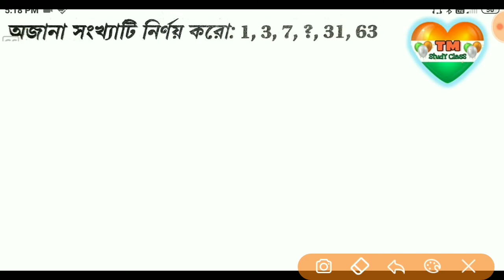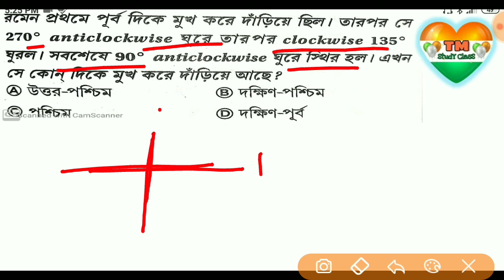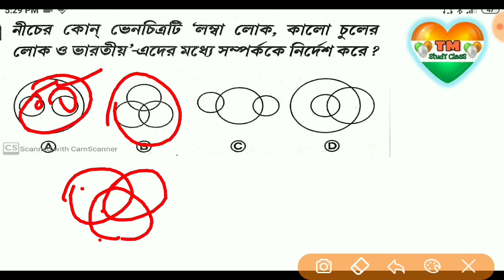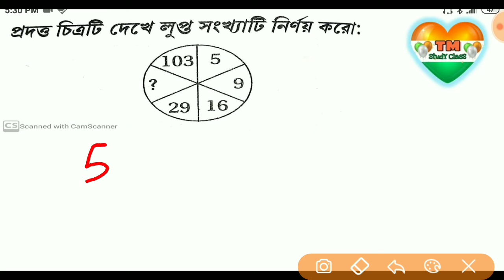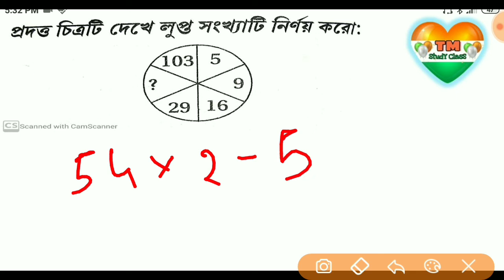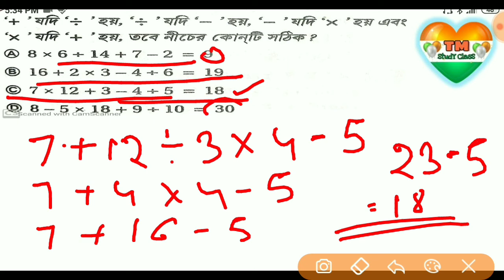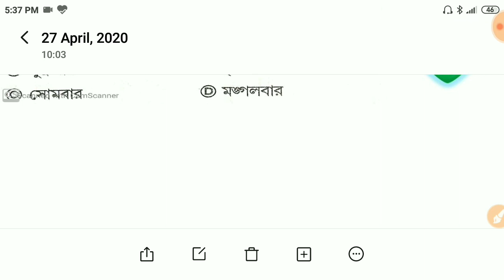G.I Class 4 | WB Abgari Police Main Exam G.I Class | WBP Constable | PSC | SSC | Railway